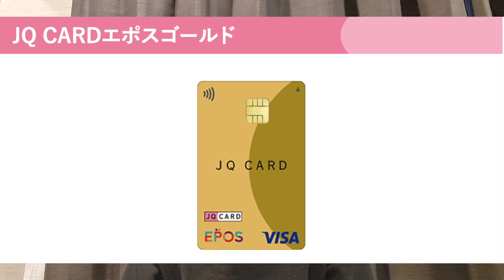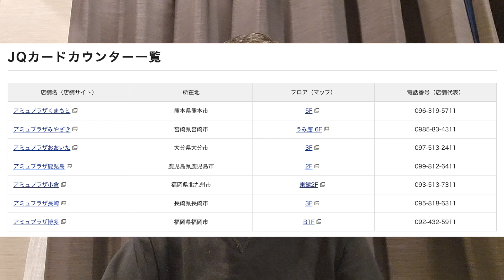JQカードエポスゴールド修行が不要に！